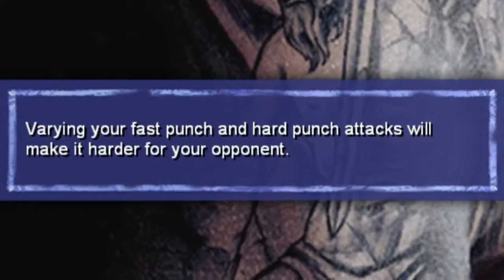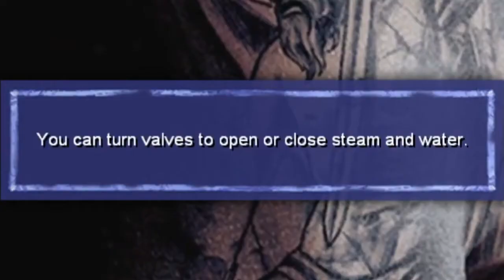This Video Doesn't Exist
The Escapists, Prison Architect, Hard Time and A Way Out are all popular Prison Simulators, but Prison Break: The Conspiracy is the MOST REALISITIC prison game ever made! Based off of the TV Series Prison Break with Michael Scofield, Prison Break The Conspiracy takes place during the first season showing secrets in the prison!

Prison Break is a game about the Prison Break TV Show from 2005 where Michael Scofield has to break out his brother Lincoln Burrows. The Conspiracy show an agent from The Company infiltrate Fox River Prison to find out the main character's plans before they escape. This game features T-Bag, Sucre, Abruzzi, C-Note, Sarah Tancredi, Haywire, Brad Bellick and Charles Westmorland.